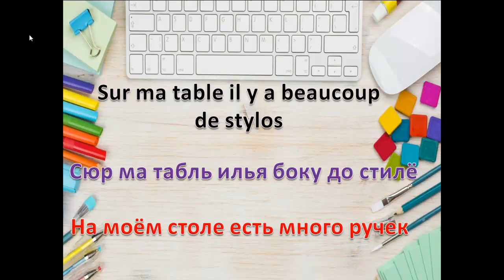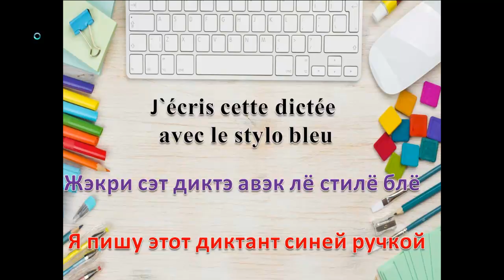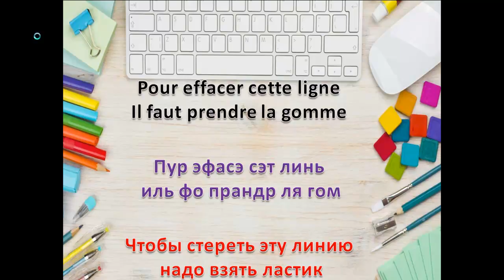Как выучить французский за месяц